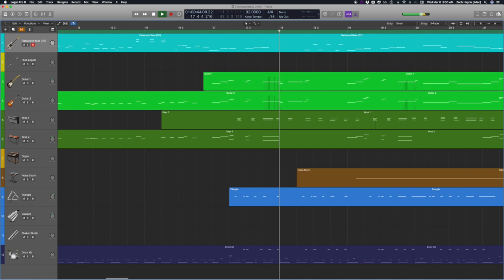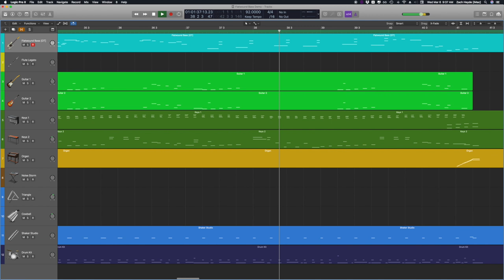Chicken in a Suit | Evolution Flatwound Bass VST Demo